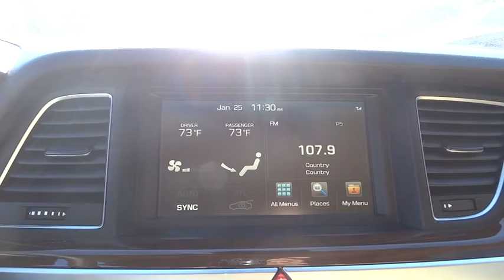2016 Hyundai Genesis Albuquerque, Rio Rancho, Santa Fe, Clovis, Los Lunas, NM GU110727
2016 Hyundai Genesis

8800 Lomas Blvd. Northeast

Experience the innovative safety technology, striking design and inspired craftsmanship of the All-New Hyundai Genesis. Hyundai has taken its fluidic design aesthetic to the next level, giving the impression of an athlete poised for takeoff, even at rest. The Genesis now features a longer wheelbase for improved stability and an even smoother ride. The Genesis feels even more spacious with a sunroof that takes in panoramic views of the day and nighttime sky. Inside you are greeted with beautiful wood and aluminum trim, plus standard heated front seats. Available interior features include: matte finish wood trim, ultra-premium leather, ventilated seats, power rear sunshade, side-window sunshades and more. Surround yourself with an available 17-speaker Lexicon Audio System with Discrete Logic 7 Surround Sound Processing. This state-of-the-art system produces pristine audio and is a GRAMMY-award-winning technology. The Genesis takes premium performance up a notch. Select from a 420hp V8, a 311hp V6 engine that drives the rear wheels, or the HTRAC All-Wheel-Drive system paired with a robust V6. The Genesis also features a wealth of technological features including the world's first carbon dioxide sensor which automatically activates the ventilation system to add fresh air to the cabin, a 9.2-inch HD touchscreen, and rain-sensing wipers with an auto defogging system. Enjoy higher levels of convenience and the luxury of saving time with the Genesis Intelligent Assistant. This proactive app combines Blue Link features, data from the vehicle, the owner's smartphone, and the Internet with multiple layers of intelligence. This app can then send proactive notifications and recommendations to the Genesis owner in preparation for their drive.